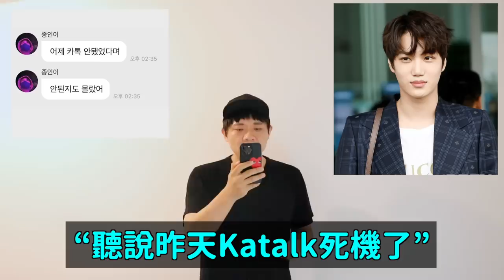太危險了..娜璉德國跟蹤狂來到TWICE宿舍門口了/EXO Kai沒人聯絡..?｜DenQ